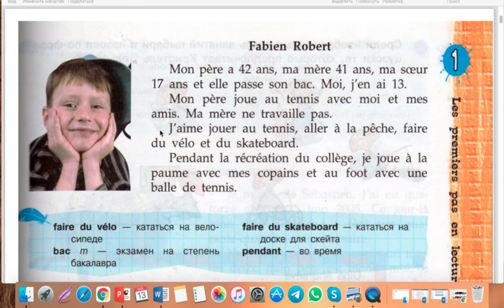#3 СЕРИЯ ВИДЕО ПО ЧТЕНИЮ. ТЕКСТ "Fabien Robert" ИЗ УЧЕБНИКА "L'OISEAU BLEU 5"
Друзья мои, мы продолжаем разбирать с Вами книгу для чтения "L'OISEAU BLEU 5"
Мы будем сегодня читать с Вами, текст "Fabien Robert" ИЗ УЧЕБНИКА "L'OISEAU BLEU 5". Это поможет Вам без ошибок, но с уверенностью прекрасно читать на французском языке как носитель языка.

✅ А если Вы больше любите бумажную версию, то можно приобрести

✅ ПОЛУЧИТЬ МОЙ ПОЛНЫЙ КУРС ПО ИЗУЧЕНИЮ ФРАНЦУЗСКОГО МОЖНО В ЛИЧКУ.